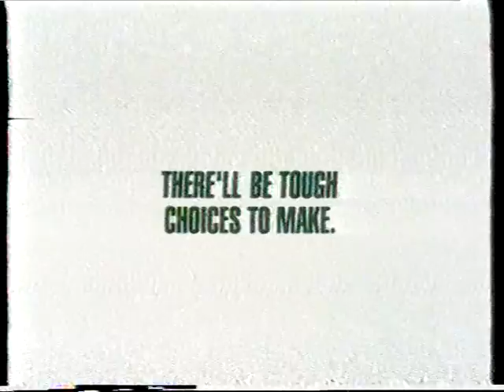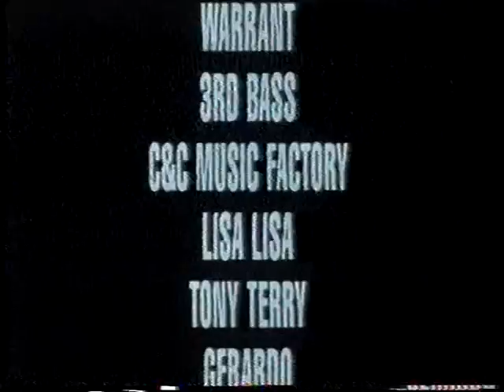Gladiátor - VHS trailer Bonton Home Video